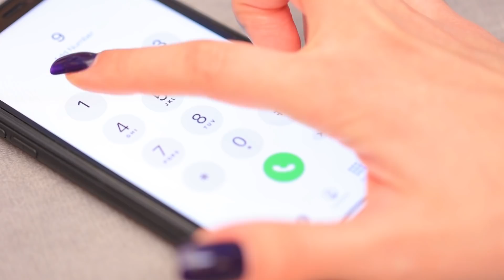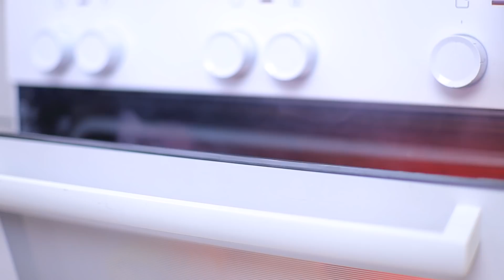E se Os Doces Dominassem o Mundo / 13 Momentos Engraçados e Estranhos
Hoje vamos pular em um mundo paralelo de doces. Mas doces  também têm sentimentos,e fácilmente são machucados! Então os doces vão ter sua doce vingança! Cuidado, humanos!